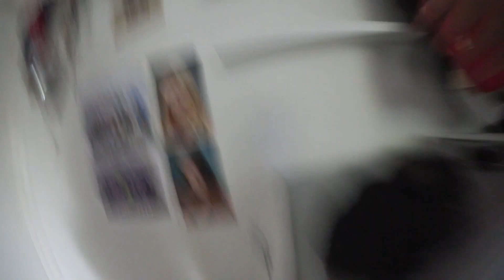Vlogg l Förbud på krök & mina sömnproblem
Hej!

🔺Instagram: michellehruskas & queensnapchat
🔺Tarzans instagram: tarzantheaffen
🔺Snapchat: abdullahhhh (döm inte, jag var 12 och uttråkad)
🔺Ask: ask.fm/michellelovemaja

Vanliga frågor:
🔹Ålder: 17 (jag är född 22 juli 2000)
🔹Bor: Stockholm
🔹Utbildning: Jag läser ekonomi i andra ring.
🔹Familj: bor med mina föräldrar, min hund och mina två yngre syskon.